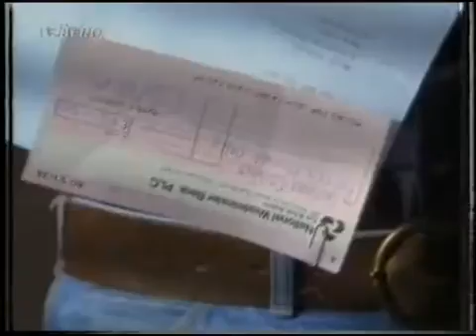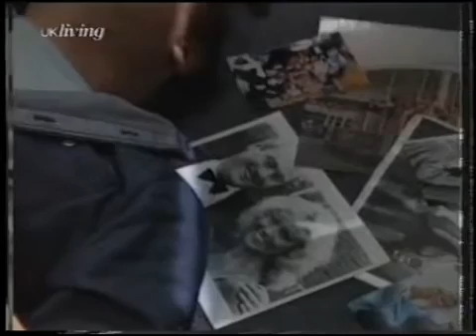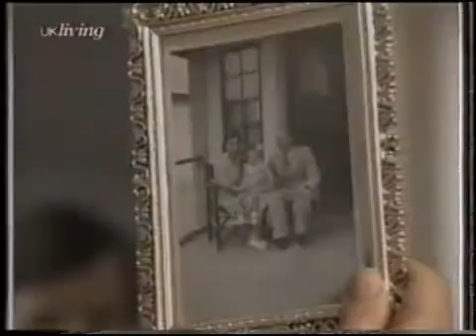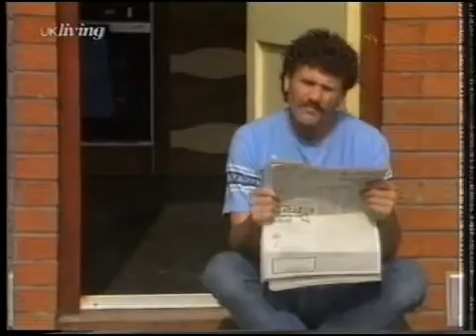brookside 161 to 165